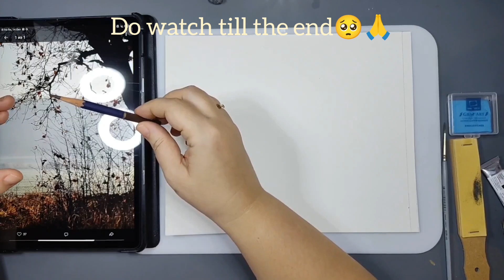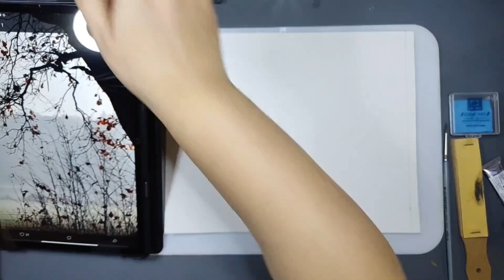watercolor painting ✨watercolorpotrait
Hello friends, this is a water color painting channel in which you will see new types of water color paintings.